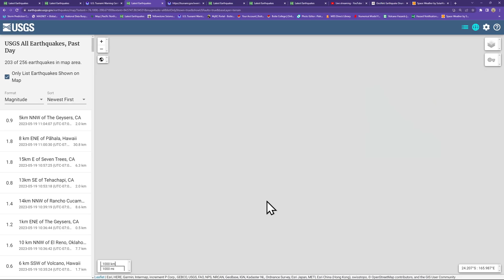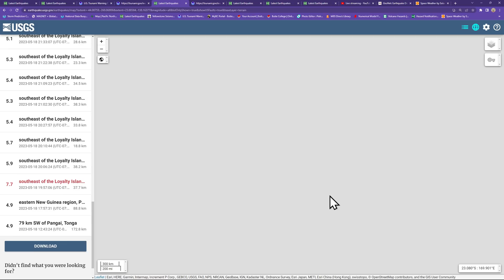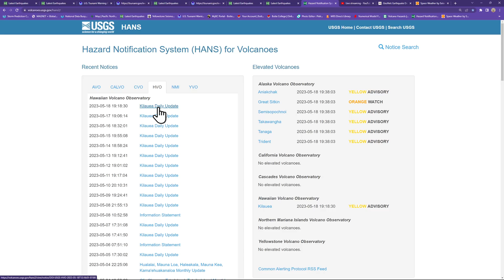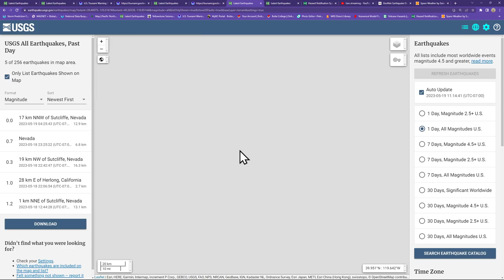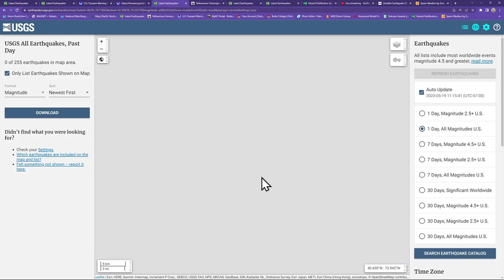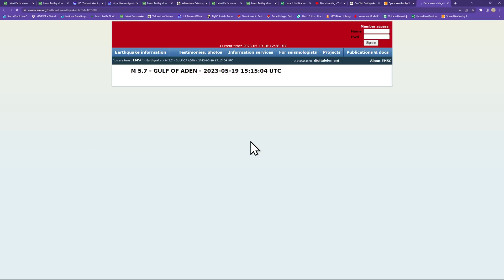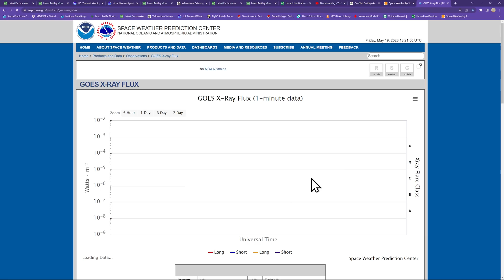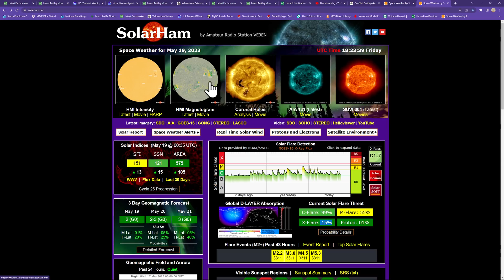Large number of aftershocks from 7.7 Earthquake. West Coast Earthquake update. Friday 5/19/2023